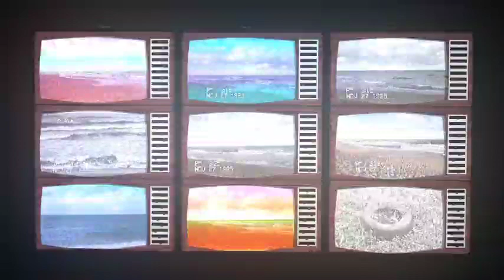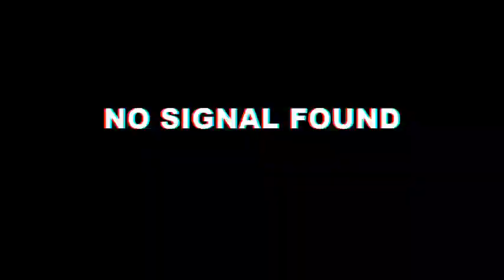🔥Sony pal 1 New Serial starting on dd free dish | DD Free Dish New Update Today | Yaro ka Tashan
Your Query:-
Sony pal 1 New Serial starting on dd free dish
Sony pal serial starting on the Q channel
The Q Channel starting Sony pal serial
The Q Channel starting yaro ka tashan serial soon
Yaro ka tasan serial starting on dd free dish
Yaro ka tasan serial starting on dd free dish soon